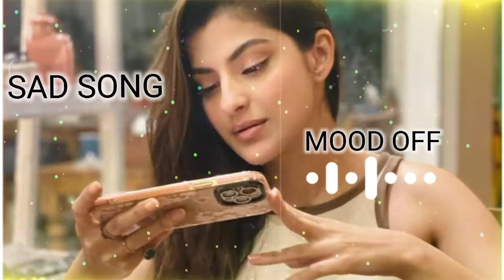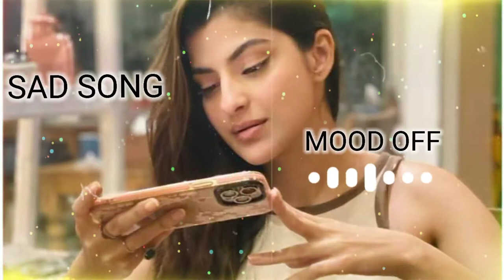Sad song, Break Up ,💔💔 2022 best.mashup sad song,😭😭❤️Joydeb Music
Sad song, Break Up ,💔💔 2022 best.mashup sad song,😭😭❤️
Joydeb Music